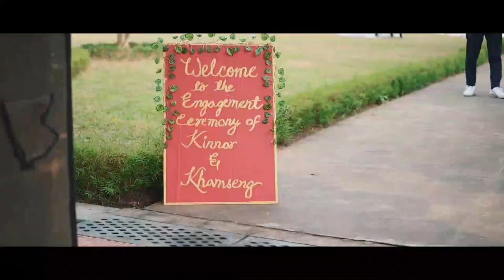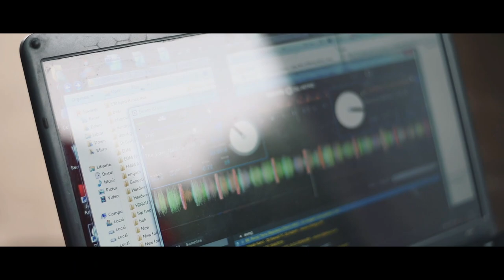My son kinnar and Khamseng, s ring ceremony occasion at thengal Menor on 20/1/20